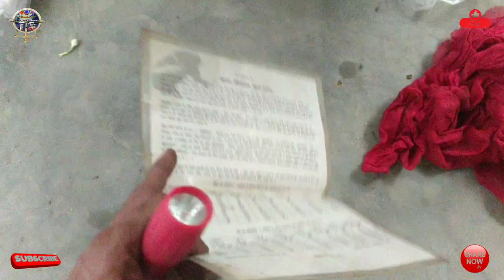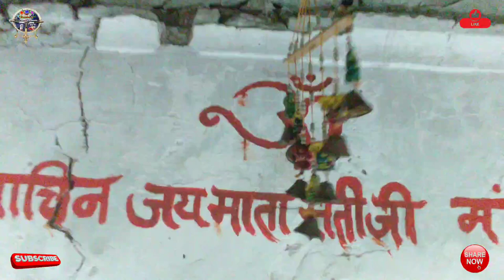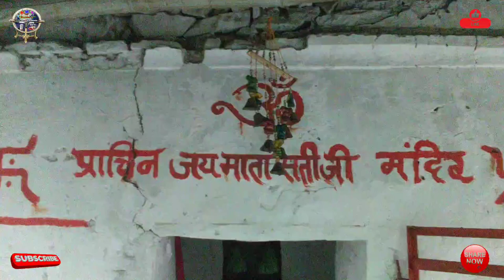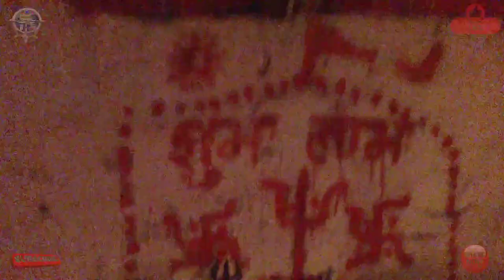पापडेशवर महादेव झरने का व्लोग भ्रमण टूर, mahendrasinghrajawat km_20240222_1080p_12f_20240222_123543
12 अक्तूबर 2024,